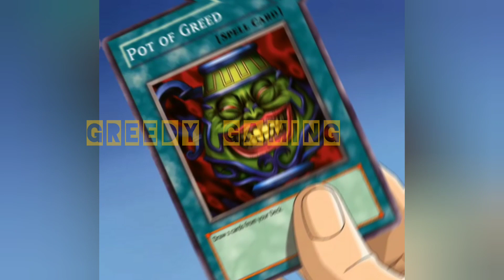I'm The Best Chef For Miles Around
Cooking Simulator Game/XBOX Gameplay